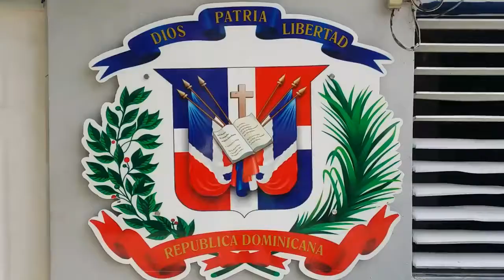Alcalde de villa riva